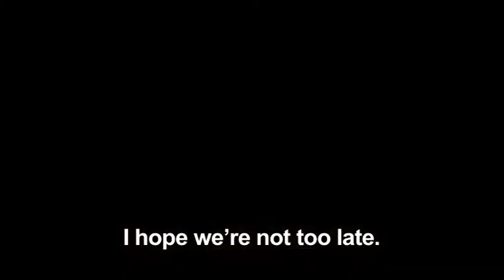My Name is Pon.mp4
This is a Northern Thai animation dealing with family issues, self worth, and forgiveness from a Christian perspective. Produced by Create International.